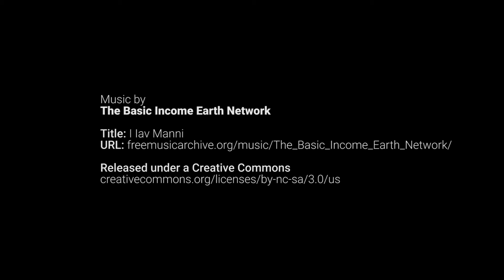Dash Cam - Lochgelly to Halbeath (via A92)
Dash cam from Locgelly to Halbeath via the bypass (A92)

The Basic Income Earth Network